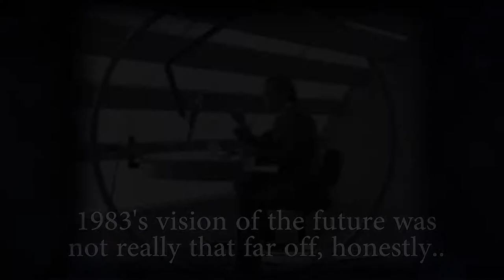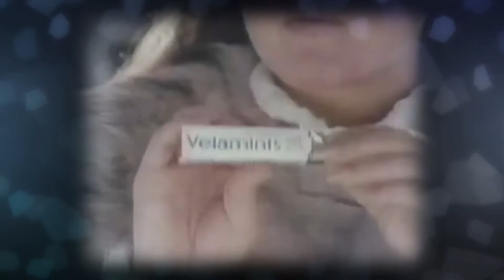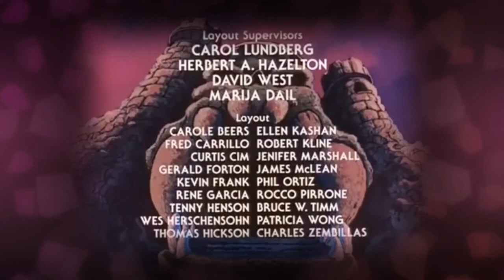Kizzume's Mystery Commercial Theater Ep 50: Disaster Taco